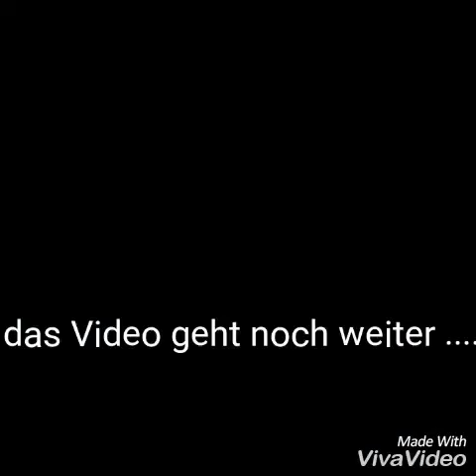Zu viel Mobbing ? Zu wenig Fantasie ?